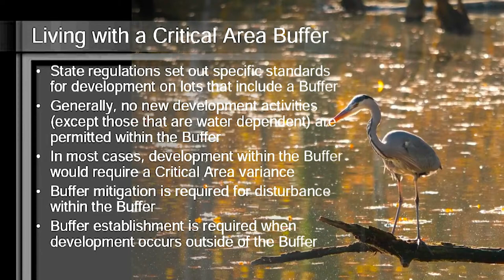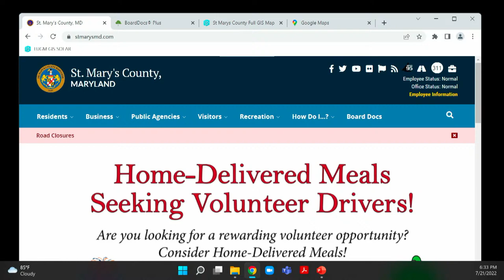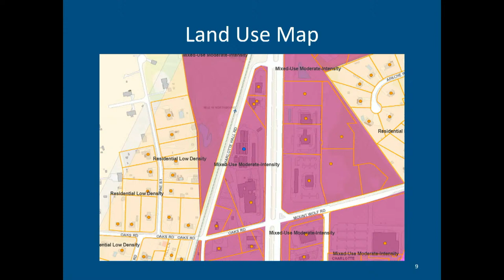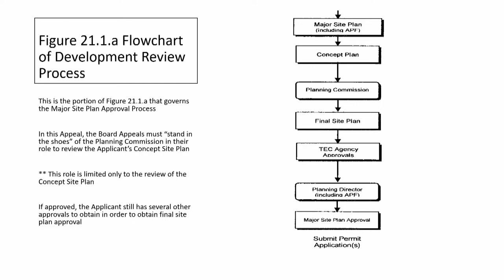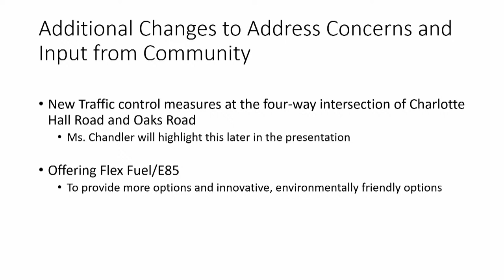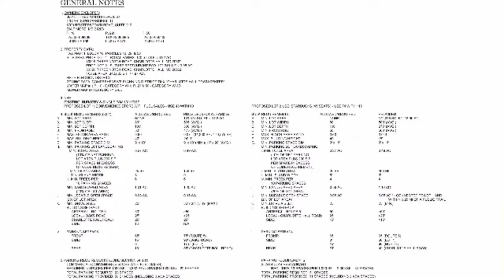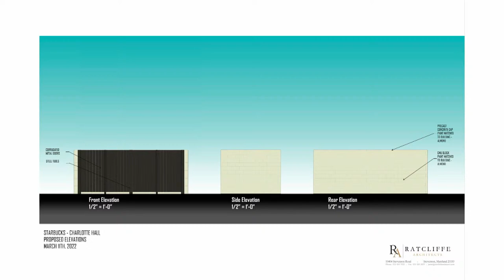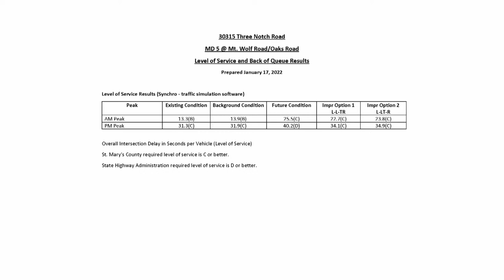7/21/22 Board of Appeals for St. Mary's County